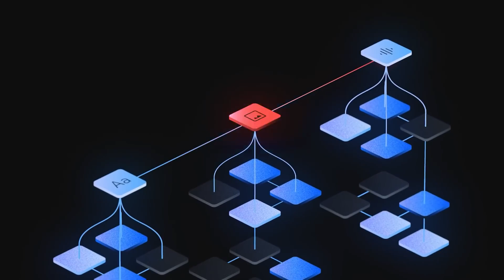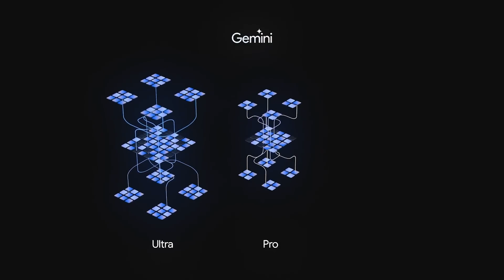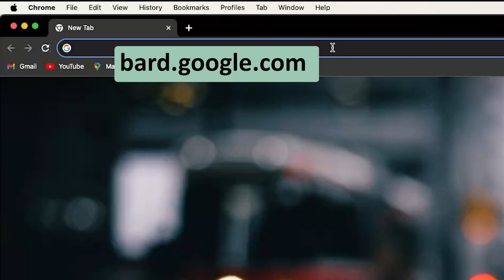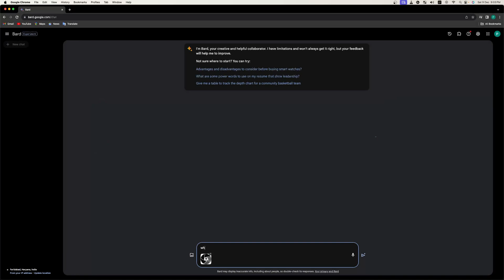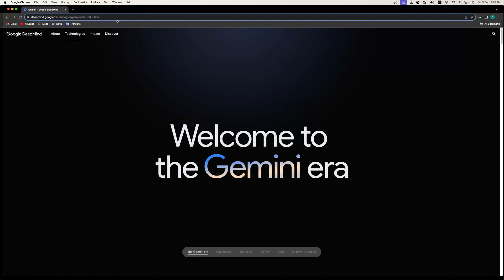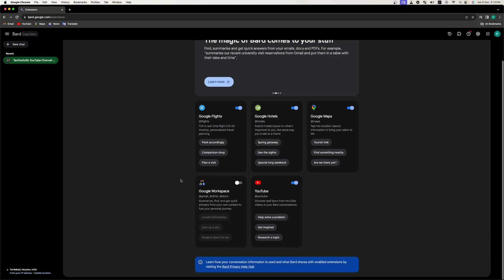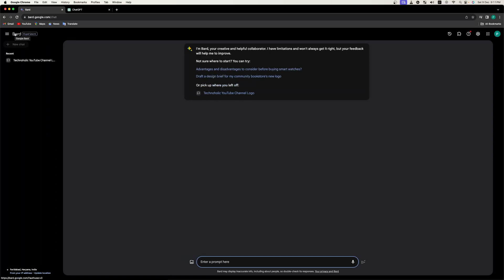How to access and use Gemini Pro for FREE - Overview, Comparison and How to Access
Discover how to access Gemini Pro absolutely FREE! This video provides a comprehensive overview and comparison to get you started easily. Don't miss out on unlocking all the features of Gemini Pro at no cost. Also See GPT4 vs Gemini pro Full Comparison

In this video, you'll learn:
- Step-by-step guide to accessing Gemini Pro for free
- Detailed comparison with other platforms
- Tips and tricks to maximize your Gemini Pro experience

✅Monica: Your AI Copilot for Google Chrome (GPT-4 Powered ChatGPT Assistant) : Monica: Your AI Copilot for Google Chrome (GPT-4 Powered ChatGPT Assistant)
✅ How to Increase your Excel Productivity with ChatGPT: 10X your Excel Skills : How to Increase your Excel Productivity with ChatGPT: 10X your Excel Skills

📌Timestamps📌
0 0:00 - Introduction
00:25 - ChatGPT or Google Gemini Overview
01:15 - Google Gemini
01:56 - How to use "Google Gemini Pro "
04:20 - Gemini Comparison with GPT4
05:22 - Extensions in Google Gemini
06:05 - Outro